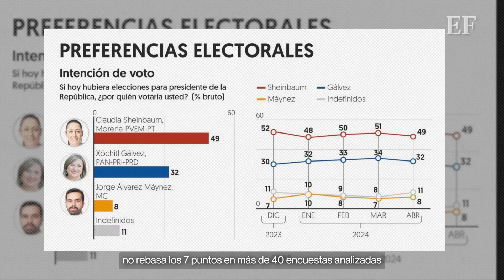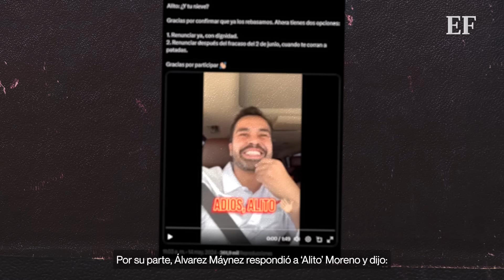‘Alito’ Moreno reta a MÁYNEZ | Renunciaría a dirigencia del PRI si MC declina a favor de Xóchitl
El dirigente nacional del PRI hizo una propuesta al candidato presidencial de Movimiento Ciudadano para que la oposición una fuerza y logre ganarle a Morena.